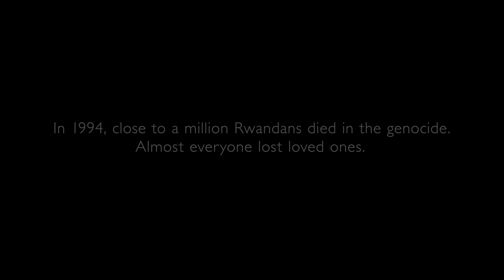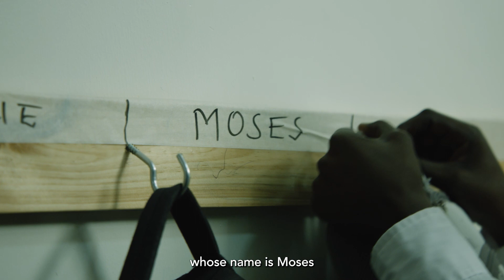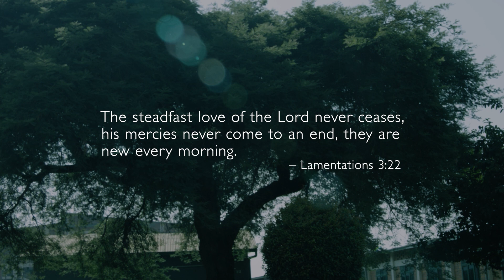Remembering the 1994 Genocide Against the Tutsi